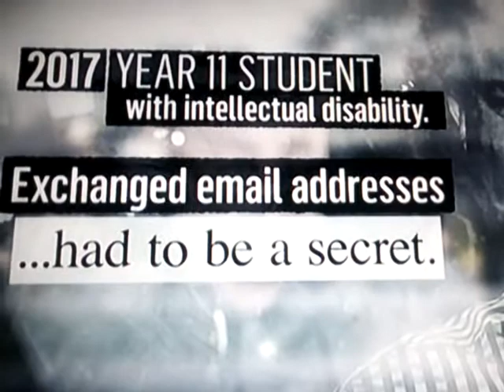what us up with teachers,cops priests etc,doing things to kids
Discussing humans